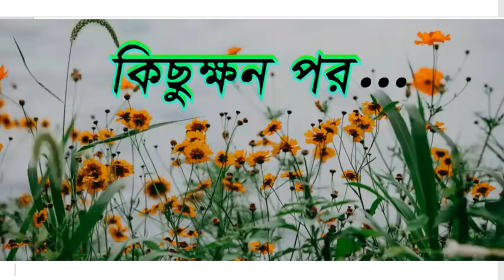রুপকথার গল্প | চোর শিয়ালের বউ | বাংলা কার্টুন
Welcome to "Techno1BD" cartoon Video YouTube channel! Prepare to step into a universe of tomfoolery Facebook page Page creation fan page create and experience through bright kid's shows. Go along with us in investigating energizing stories that will make you snicker and draw out your internal identity. China Youtube short video

Our channel is tied in with offering joy to families. We make enlivened stories that everybody can appreciate, from children to adults. Techno1BD, the innovative psyche behind everything, strives to make recordings that fill your day with satisfaction and motivation.

By buying into our channel, you'll turn out to be essential for our exceptional animation adoring local area. Prepare to watch recordings that take you on ventures where creative mind has no limits and where characters show some signs of life in the most engaging ways.

Thus, don't stand by! Raise a ruckus around town button and be prepared to jump into a universe of chuckling and imagination with "Techno1BD"!

👽 ডাকু রাক্ষস Vs এলিয়েন বাহিনী:
 • ডাকু রাক্ষস Vs এলিয়েন বাহিনী | Daku R...
👹 ডাকু রাক্ষস vs লাল বাদুরের যুদ্ধ:
 • ডাকু রাক্ষস 🦇 লাল বাদুর দলের যুদ্ধ | ...
👹 ডাকু রাক্ষস vs আর্মি, পর্বঃ১ -
 • ডাকু রাক্ষস দৈত্য দানবের যুদ্ধ | Daku...
👹 ডাকু রাক্ষসঃ বন্দী পরীঃ
 • ডাকু রাক্ষসঃ বন্দী পরী | Daku Rakkhos...
👹 দুই মাথাওয়ালা দানবঃ
 • দুই মাথাওয়ালা দানব | Bengali Horror C...
👹 ডাকু রাক্ষস আর রাজকুমারী ১ম পর্বঃ
 • ডাকু রাক্ষস আর রাজকুমারী পর্ব ০১ | A ...
👹 ডাকু রাক্ষস আর রাজকুমারী ২য় পর্বঃ
 • ডাকু রাক্ষস আর রাজকুমারী পর্ব ০২ | A ...
► বাঘ কন্যা ও ডাইনি শাকচুন্নিঃ
 • বাঘ কন্যা ও ডাইনির গল্প কার্টুন | Fai...
► শিয়াল আর বুড়ি "শিয়ালের প্রতিশোধ" Part 3:
 • মুরগি চোর শিয়াল আর বুড়ি "শিয়ালের প্রত...
► শাকচুন্নি আর ভুত শিয়ালঃ
 • শাকচুন্নি আর ভুত শিয়াল | Bangla Horro...
► পরী বউঃ
 • পরী বউ | Pori Bou | Rupkothar Golpo |...
► রাজকন্যা ও দুষ্টু পরীঃ
 • রাজকন্যা ও দুষ্টু পরী | Bangla Fairy ...
► ডাইনি শাকচুন্নি ও পরীঃ
 • ডাইনি শাকচুন্নি ও পরীর লড়াই | Shakch...
► রাক্ষসী জলপরীঃ
 • রাক্ষসী জলপরী | Rakkhoshi Jolpori | B...
► বুড়ি আর ভুত চোরঃ

 • বুড়ি আর ভুত চোর | পান্তাবুড়ি | Bangla...
► ডাইনি গোলাপি বউঃ
বাচ্ছাদের কার্টুন ভিডিও বাংলা
শিয়ালের গল্প।
শিয়ালের বউ চোর
রুপকথার গল্প
ছোটদের কার্টুন
carton video bangla2023
techno1BD
কার্টুন ভিডিও
কার্টুন ভিডিও বাংলা
ছোটদের কার্টুন ভিডিও বাংলা

শিয়ালের গল্প।
শিয়ালের বউ চোর
রুপকথার গল্প
ছোটদের কার্টুন
carton video bangla2023
techno1BD
চোর শিয়াল
শিয়ালের চুরি।
চোর শিয়ালের দুই বউ।
চোর বাঘ।
শিয়ালের নতুন বউ।
শিয়ালের পেটুক বউ।
শিয়াল ও বাঘ।
দুষ্টু শিয়াল।
শিয়ালের দুই বউ সিনেমা
শিয়ালের দুই বউ কলা চুরি করে খাই।
শিয়ালের দুই বউ নারকে